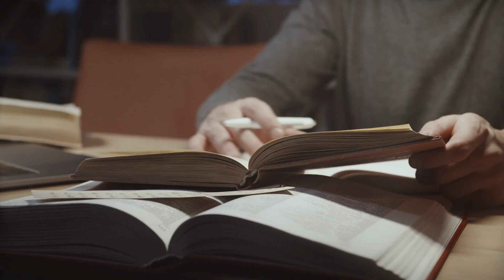UCD Champions Scholar, Caitlin Canavan O'Driscoll - What the scholarship money was put towards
Business & Law student and UCD Champion, Caitlin Canavan O'Driscoll describes what she put the scholarship money towards.